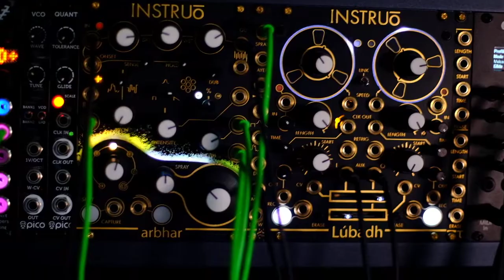Betrayal At Castle Cruel, Lubadh playthrough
I recorded a track onto the Instruo Lubadh. Original instruments were the PGH SV-1b, Double Helix Oscillator, and Primary Oscillator. FX were the Instruo Arbhar granular processor and reverb, PGH Cascading Delay Network, and Local Florist.